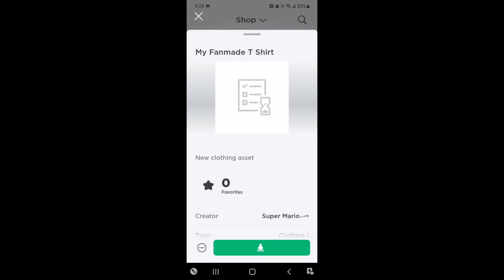I Made Another T-Shirt (LINK)